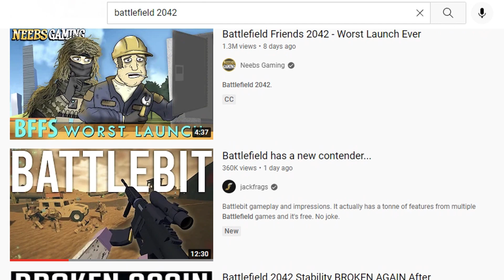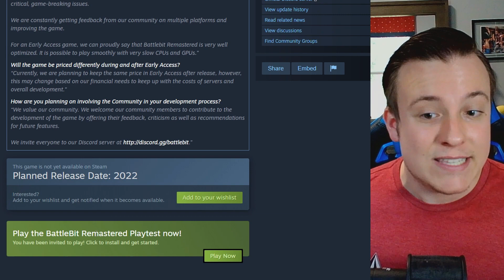This FREE FPS Game Is Literally BETTER Than Battlefield 2042... (BattleBit)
"Battlefield 2042 Is Dead - BattleBit Remastered (BattleBot Remastered) Is Here & BETTER Than Battlefield 2042 - BattleBit Remastered Gameplay Tips Tricks/Download (BattleBit Remastered Review) Battlefield 2042 vs BattleBit Remastered (Free to Play PC Games on Steam, Multiplayer/Low Spec) 2022"

★ LIKE IF THIS GAME LOOKS AWESOME! ★

Hi everybody! I hope you're all having a great day. I saw a ton of people talking about this new game that popped up recently on Steam, and I figured I'd give it a shot! This game is AWESOME, and might even be better than Battlefield 2042...and the craziest thing is it's just an indie game made by three developers - that's it! There are up to 5x as many players online on BattleBit Remastered now in comparison to Battlefield 2042. Absolutely insane. The best thing is, it's free-to-play right now! So go give it a shot!

Enjoyed the video? Heck, even put this video in a playlist if you so desire! The next video, whether it'll be a news video, tips and tricks video, funny commentary, or just some random Battlefield-related gameplay, will usually be out about a few days after the previous video!